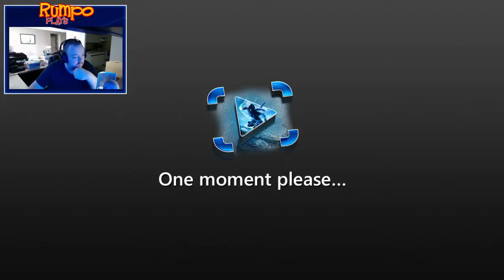RumpoPlays NHL 15: "Hockey Talk" Part 2